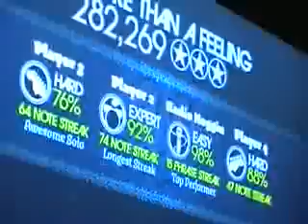JB Locals 6-9-08 - Clip 014